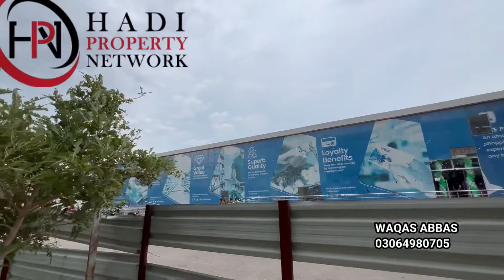Aq Super Market bahria Town Karachi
We Will Share Details Of Precinct 1 to 57 Bahria Town Karachi, We Will Share Latest Update Of This 125,250, 500,1000,2000, Sq. Yards Precinct, We Will Share Details Of Plot On Very Reasonable Price

HADI PROPERTY NETWORK, A Name Of Trust In Bahria Town Karachi. HADI PROPERTY NETWORK In Bahria Town Karachi With An Expert Team of Property Sales Executives.

Just A Phone Away!!!
HADI PROPERT NETWORK
Bahria Town Karachi
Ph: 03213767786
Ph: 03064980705